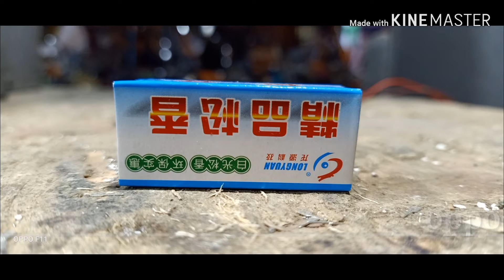Realme 5 vs oppo f11 complete camera compression pictures videos and slow motoin